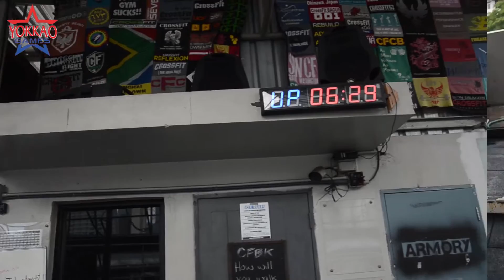YOKKAO Games: YOKKAO Workout 12.6 correct execution by Saenchai and Pakorn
YOKKAO Workout 12.6 correct execution by YOKKAO Certified Strength and Conditioning Trainer Ror Alexander, YOKKAO World Champion Pakorn PKSaenchaimuaythaigym, Muay Thai living legend Saenchai and Muay Thai Champion Prajanchai.

YOKKAO Workout 12.6 is:

10 x 6 meters Shuttle Runs
100x Skipping Rope
15 x Full Push-Up* + 1-2 Punch Combo (Left Jab + Straight Right)

10 x 6 meters Shuttle Runs
100x Skipping Rope
15 x Full Push-Up* + 1-2 Punch Combo (Left Hook + Right Hook)

10 x 6 meters Shuttle Runs
100x Skipping Rope
15 x Full Push-Up* + 1-2 Punch Combo (Left Uppercut + Right Uppercut)

SCORE is the Time! Complete your workout as fast as you can!

SCORE is dictated by the total time you will need to complete the entire YOKKAO Workout.

* IMPORTANT EXECUTION NOTE: Push Up + Punch Combos are executed in the following way:
Full Push-Ups chest touches the ground on bottom and elbows must lock out at top. Competitor must completely stand upright and hit the focus mitts, one time with the left punch technique requested and another time with the right punch technique (in case of southpaw, athlete is allowed to switch left to right punch technique and right to left punch technique).

EQUIPMENT REQUIRED: Any Jump Rope, 1 Pair of Focus Mitts, 1 Trainer to hold Focus Mitts, 1 Trainer to Record Time.

First to finish, fastest time wins. Go beyond your limit, these are the YOKKAO Games!

ABOYT THE YOKKAO GAMES
The YOKKAO GAMES are the latest innovative promotion by YOKKAO Boxing that will push athletes, fans and martial artists beyond their limits through training programs which will be known as YOKKAO Workouts, designed by famous Muay Thai and functional training coaches.